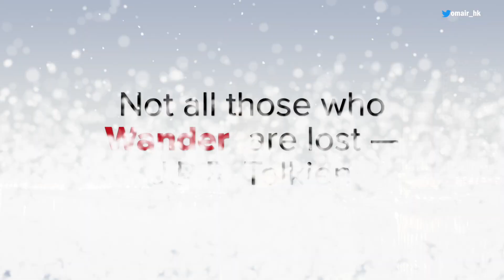My visit to The Philippines - Manila's Muslims and other Communities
A Glimpse of visit to Manila, Philippines. Its mosques, churches, street markets and other historical sites and attractions.